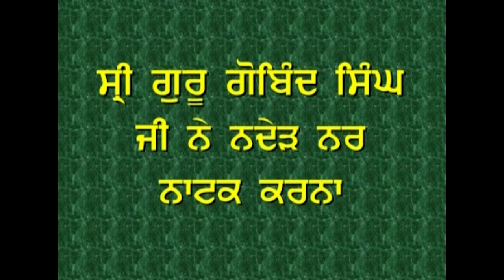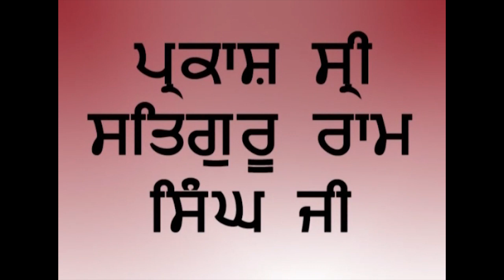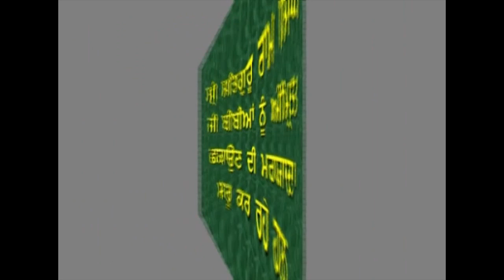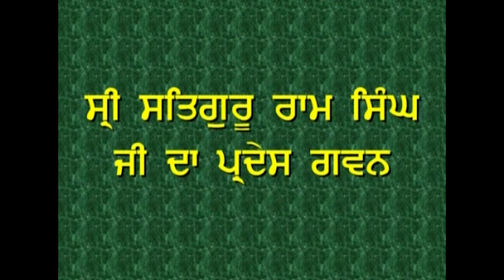ਖਾਲਸਾ ਪੰਥ ਦੀ ਸਾਜਨਾ l The initiation of the Khalsa panth & baptising of Sikhs on Vaisakhi